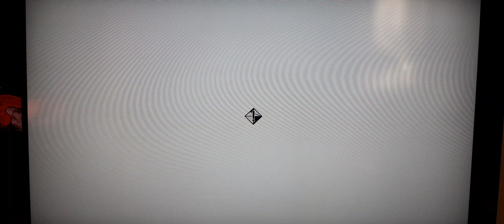Assassin's Creed 2 [Teil 62]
Willkommen zurück zu Assassin's Creed 2 sus dem Hause Ubisoft.

In dieser Folge werden wir die Orsi Brüder stoppen.

In dieser Folge wird es für mich etwas Frustrierend,  aber ich schaffe es dann am Ende doch.

Viel Spaß  eure Thorfinna 🎮🕹